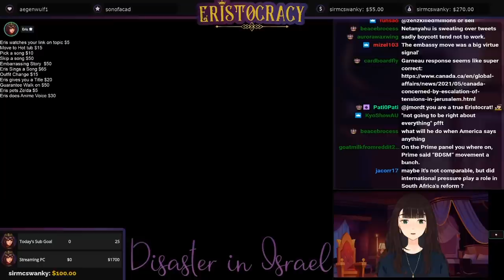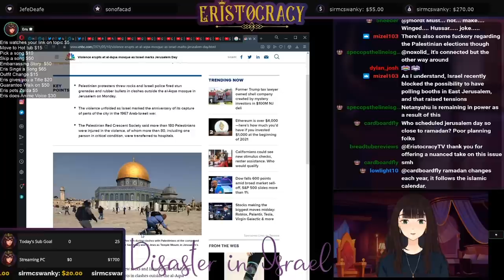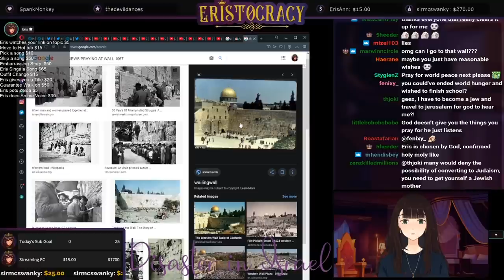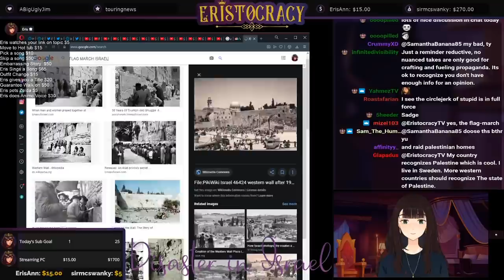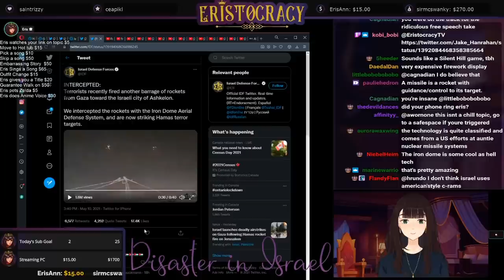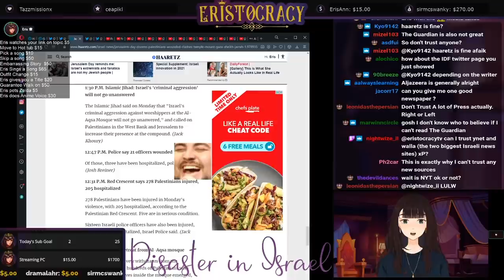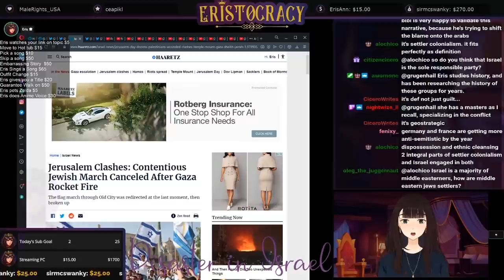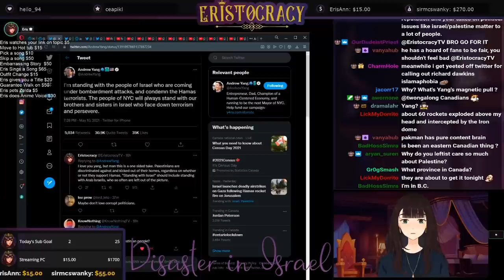Israel & Palestine is a Disaster Right Now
Due to the sensitive nature of some of my interviews & historical content, they often get demonetized.

(If someone wants to add time stamps, I'll pin the comment)